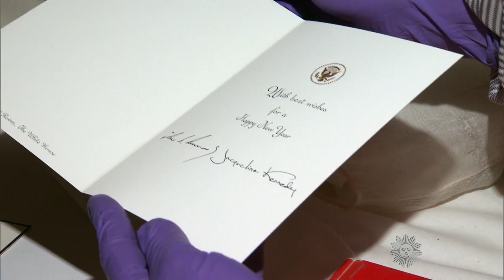Jackie Kennedy: America's first lady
When tragedy struck in 1963, one woman helped an entire nation heal - and 50 years later, Jacqueline Kennedy's legend endures. So what makes Mrs. Kennedy such an icon? Susan Spencer of "48 Hours" reports.